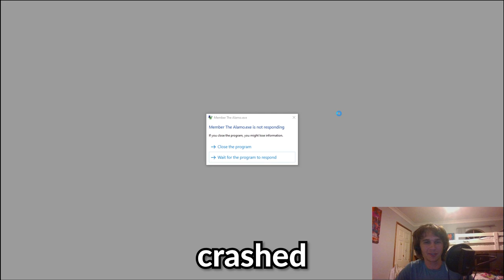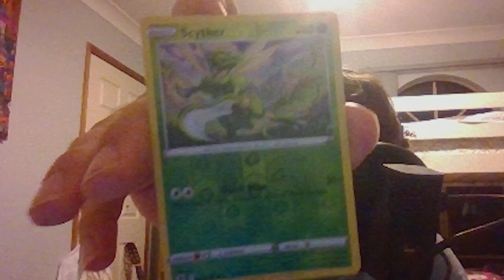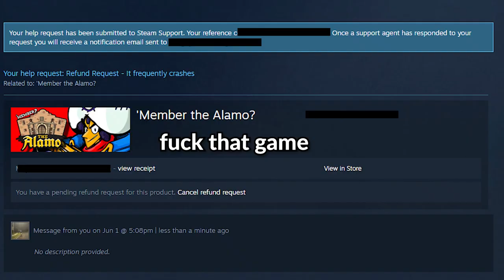15 Minutes of The WORST Game on Steam!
this is the worst game on steam. from crashing randomly to game breaking bugs, its incredible this game even remains on steam.